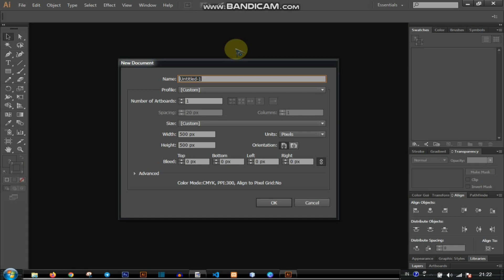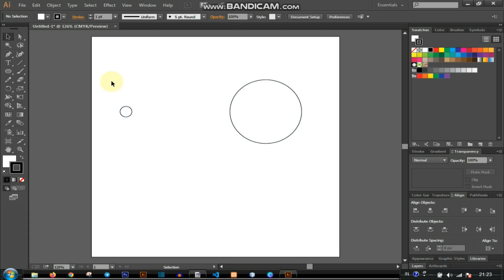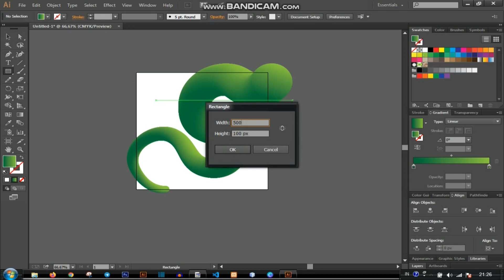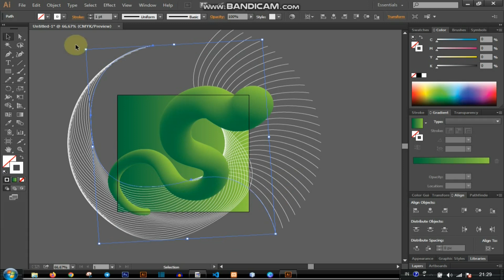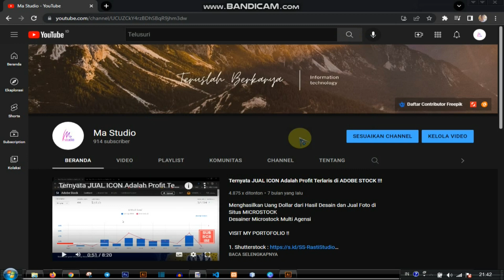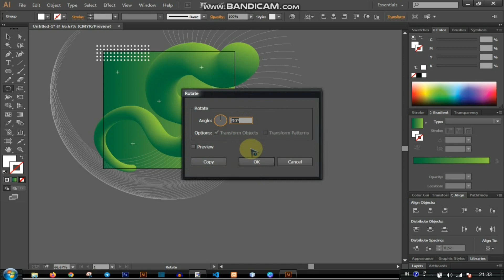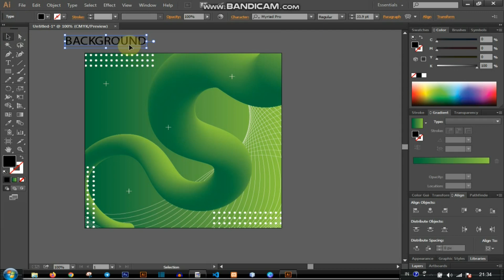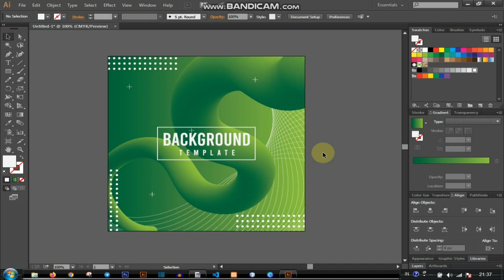TIPS MENINGKATKAN EARNING MICROSTOCK DENGAN DESAIN BACKGROUND SIMPLE ABSTRACT FLUID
MA STUDIO
Channelnya Microstock & Designer !!!
Link Daftar Microstock:
1. Daftar Freepik Contributor:

3. Link Daftar Vecteezy Contributor:
Butuh jasa Desain Grafis?
Butuh Jasa Video Editing?
Butuh Jasa Pembuatan Aplikasi / Website?

silahkan kunjungi website MA STUDIO untuk cek harga dan paketnya..